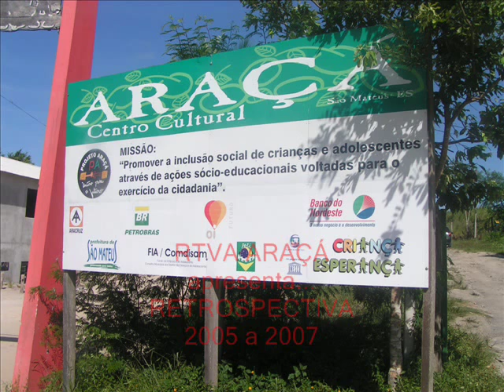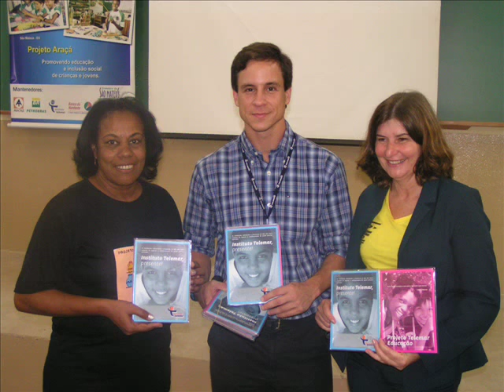RETROSPECTIVA RTV ARAÇÁ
Ensio Fotográfico da Retrospectiva da RTV ARAÇÁ.
Nos três anos de atividades conquistamos 4 premiações.
Em 2005 realizamos a produção de um video: "CATRECO - VIDA DE PAPELÃO" beneficiando mais de 40 jovens.
Em 2006 produzimos mais de 12 vídeos, com destaque para "RAÍZES DA AFRICANIDADE - Remanescentes Quilombolas de São Mateus", beneficiando mais de 120 adolescentes e jovens em risco social.
Em 2007 foi criando o Núcleo de Produção Audiovisual RTV ARAÇÁ, atendendo mais de 260 jovens e produziu mais de 60 vídeos experimentais.